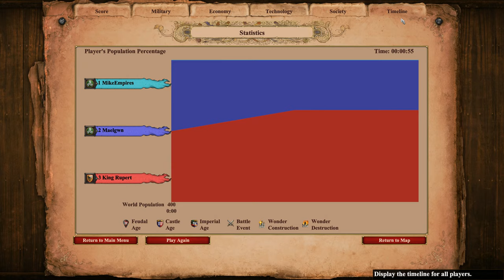200 ELITE TEUTONIC KNIGHTS vs 200 ELITE WOAD RAIDERS | AoE II: Definitive Edition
The Woad Raider is the unique unit of the Celts in Age of Empires II. It is a quick infantry unit with an attack bonus against standard buildings that is produced very quickly.

Woad Raiders can be upgraded to Elite Woad Raiders in the Imperial Age.